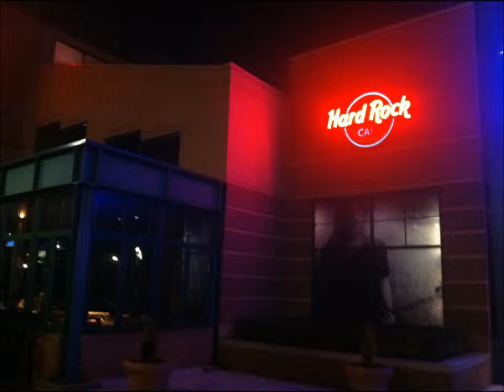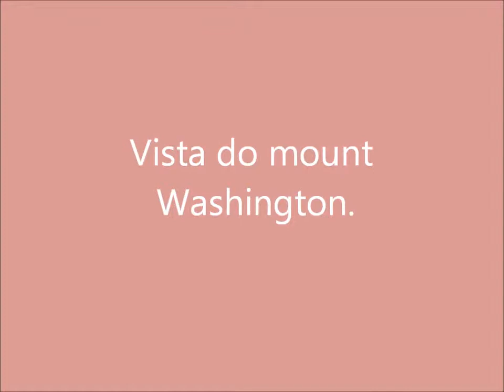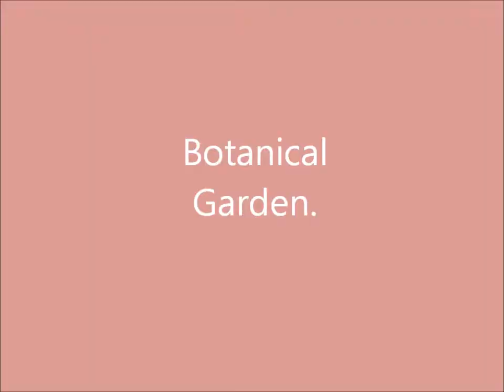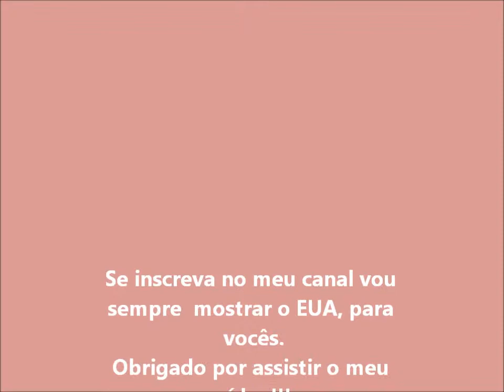Viajando pelo EUA: Pittsburgh - PA